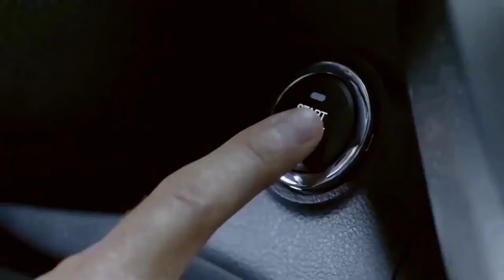MAHINDRA XUV 200 NEW MODEL 2024 😍 MAHINDRA XUV 200 🤩 All Details Out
New XUV200 2023 🔥 LAUNCHED, PRICE, LAUNCHING DATE, FULL REVIEW  | UNIQUE CAR NEWS | MAHINDRA XUV200

नमस्ते दोस्तों आशा है आपको हमारा विडियो पसंद आएगा हमने इस वीडियो के माध्यम से आपको Mahindra xuv200 के बारे में  कुछ जानकारियाँ साझा की है
धन्यवाद|🙏🙏
Tags👇
2023,mahindra xuv200 launch date in india, mahindra xuv200
Upcoming suv, new car 2022,upcoming car, launch 2022,Tata tiago ev car suv launch in india, 2023 new cars
Xuv 200
xuv 200 new model 2022
xuv 200 price in india 2022
xuv 200 new model 2023
Xuv 200 new model 2022 launch date
XUv 200 new model 2022 price
xuv 200 launch date in india
xuv200 car
Xuv 200 mahindra
xuv200 car
mahindra xuv200
mahindra xuv 200 launch date in india
mahindra xuv200 car price
mahindra xuv 200 latest news
mahindra xuv 200 launch date in india price
mahindra xuv200 in telugu
mahindra xuv200 tamil
mahindra xuv200 mini suv price
mahindra xuv 200 mileage
mahindra xuv 200 vs tata punch
mahindra xuv200 price
mahindra xuv 200 price in india 2022
mahindra xuv 200 price in india 2023
mahindra xuv 200 price in nepal
mahindra xuv200 price in kolkata
mahindra xuv200 price in delhi
mahindra xuv200 price in nagpur
mahindra xuv200 price in india 2021
mahindra xuv200 price in india
mahindra xuv200 price and image
mahindra xuv 200 review
mahindra xuv 200 review in hindi
mahindra xuv 200 review in telugu
mahindra xuv 200 review in tamil
mahindra xuv 200 kannada review
mahindra xuv 200 tamil review
mahindra xuv 200 malayalam review
2023 suv 200